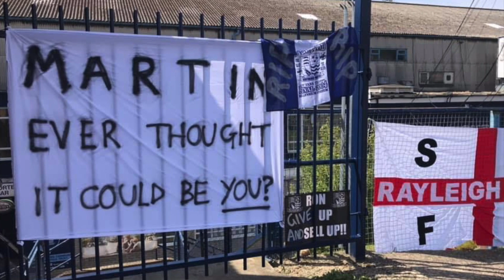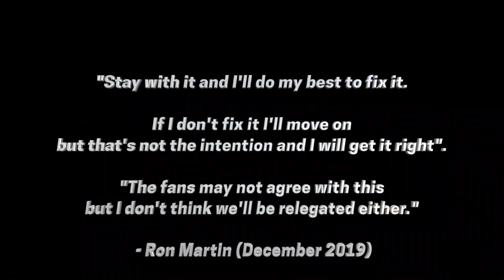Save Our Southend - United for Change Demonstration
United for Change at Southend Utd F.C.